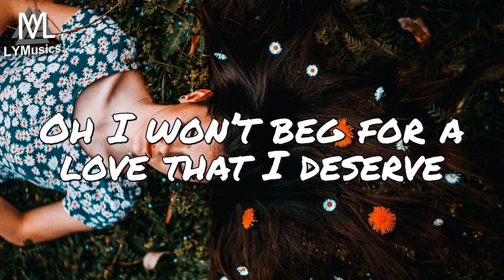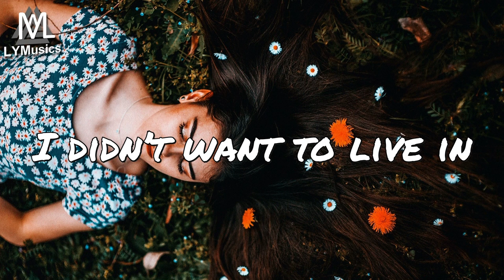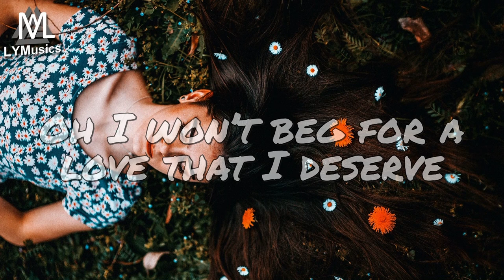RIELL - First (Lyrics)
LYRICS

Nothing is too much, nothing I wouldn’t do
I’d set myself on fire if it meant warmth for you
You had me on my knees calling out for mercy, begging won’t you love me?
You’d laugh and watch me burn

Mm na na, lesson learned, oh I won’t beg for a love that I deserve
Mm na na, Oo na na, oh this time I’m loving myself first

Why you so surprised I’m with someone new?
My world didn’t start and stop with you
And you’ve been running round wasting my time
You play a stupid game and you win a stupid prize

Mm na na, not this time, I flew across the world and it knocked you down to size
Mm na na, Oo na na, oh this time, this time I’m gone first

I had so many sleepless nights by your side
Your love became unbearable, I painted all your red flags white
I had so many dreamless nights, I was guilty for all your sins
Your love became a prison cell I didn’t want to live in

Mm na na, not this time, I flew across the world, it knocked you down to size
Mm na na, Oo na na, oh this time I’m loving myself first (this time, this time)
Mm na na, Oo na na, this time, this time I’m gone first, mm na na